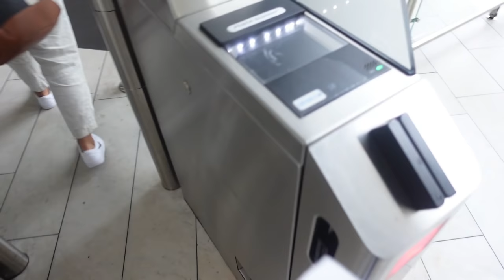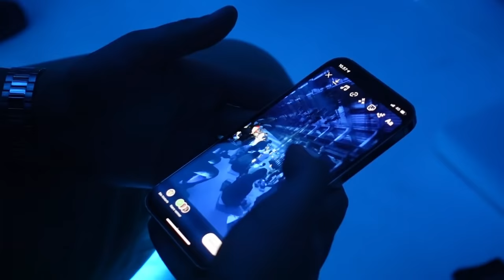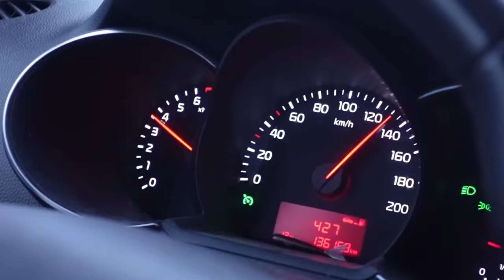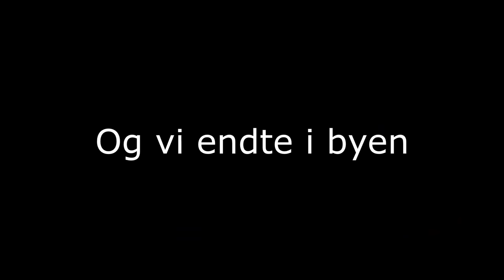Vi mødtes på dagen vi slog op.. VLOG (Akavet)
MØD OS TIL MEET AND GREET KØB BILETTER HER

Så er vi tilbage med endnu en uge vlog hvor vi i denne omgang er lidt flyvende rundt omkring, vi starter hårdt ud med at tage en tur til Berlin hvor vi er inviteret til Fashion Week med aboute You og vi skal ind og en et show med Adidas, og der løber vi ind i to bekendte som er vores EX kærester Josefine Simone og Rebecca Charlotte Dahl super akavet men alligevel fint nok, vi møder en masse andre søde mennesker og tager også et smut i byen i Berlin da vi kommer hjem har Fanta været forbi med noget af nogle pakker 3 kæmpe kasser fyldt med lækker Fanta i alle regnbuens farver, om fredagen tager vi så turen til Aalborg på nogle super sjove optagelser med Aalborg kommune en super dejlig dag men lidt trætte efter at have været oppe siden 06 den morgen, vi slutter aftenen af med at flyve i byen i Aalborg med en masse venner, dagen efter igen smutter vi så til Århus og besøger vores søster så alt i alt en super spændene uge med lidt af hvert! Husk at like og sub til kanalen for mere luksus content!